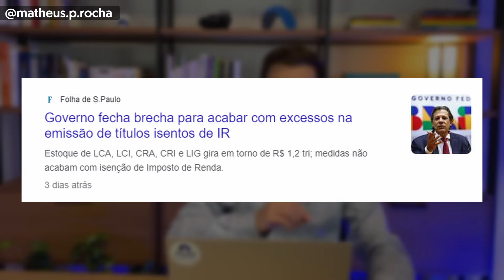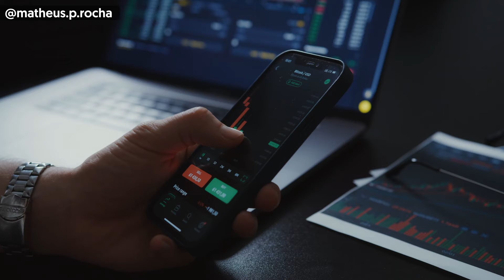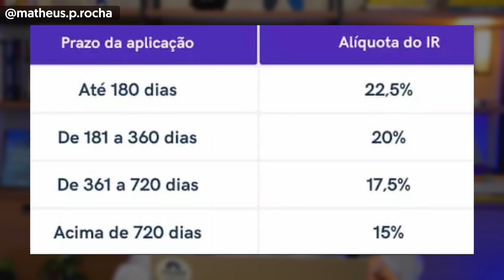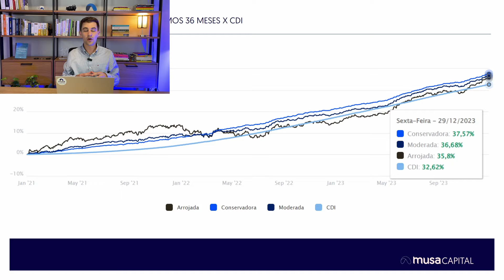Urgente! RENDA FIXA mudou (LCI, LCA, CRI e CRA) - Novas Regras!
📉Quer investir com segurança e acompanhamento profissional? Entre em contato com o time de especialistas da Musa Capital

!!!ATENÇÃO INVESTIDORES!!!

Mudanças nas regras de LCIs e LCAs!!! Será que o governo quer acabar com os investimentos de renda fixa de uma vez por todas??

Hoje, além do vídeo de toda segunda sobre ações e renda variável, teremos um vídeo de “emergência” onde iremos abordar as mudanças nas regras de LCIs e LCAs com Matheus Rocha, CEA, vamos entender melhor o que mudou, além de explicar o que você, investidor, pode fazer daqui pra frente com a sua carteira!!

O governo anunciou nos primeiros dias de fevereiro um pacote de mudanças que vai impactar os títulos de renda fixa (principalmente LCI, LCA, CRIS, e CRAS).

Parece que agora, o governo percebeu que os bancos e instituições financeiras estavam emitindo um grande volume desses títulos e resolveram “acabar com a festa” dos bancos que estavam captando muito dinheiro nesse tipo de investimento!!

MAS O QUE MUDOU E COMO ISSO IRÁ AFETAR OS MEUS INVESTIMENTOS?

Confere o vídeo da íntegra e entenda tudo sobre a nova medida do governo, sobre como ela impactará sua carteira, além de saber o que fazer frente essa decisão!!

Não esqueça de deixar seu comentário aqui embaixo com as suas dúvidas e também para registrar a sua opinião sobre o vídeo!!!

🔵Aqui na MUSA somos consultores financeiros independentes, regulados pela CVM e pela SUSEP. Temos um time de profissionais qualificados e parceiros estratégicos altamente capazes e, estaremos ao seu lado prestando uma consultoria independente, livres de conflitos de interesse, comissões e taxas escondidas. Afinal, pra gente, a SUA liberdade financeira é o nosso legado.

Entre em contato para saber mais.